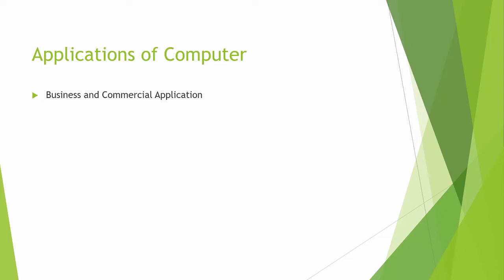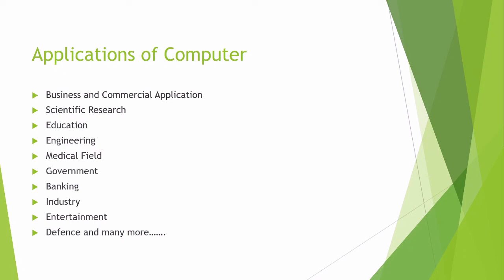Applications of Computer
This video will cover different application areas of computer